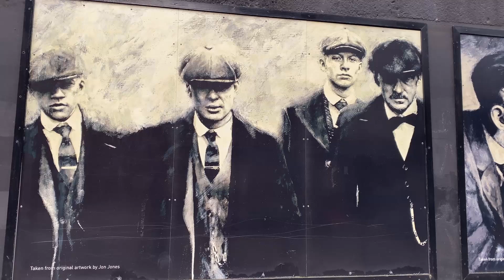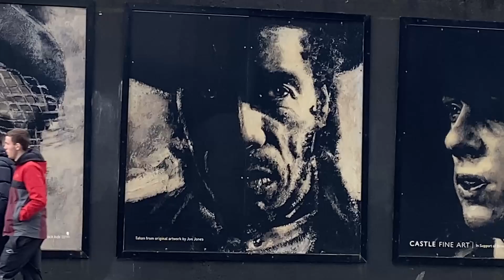Beautiful: A Heartfelt Anthem for Mental Health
Myrah created this heartfelt song following an incredible 21-hour live stream on TikTok, aimed at raising funds for the Mind Mental Health Charity. During the stream, viewers opened up about their thoughts and feelings regarding mental health, and these shared sentiments inspired the lyrics of this song. All proceeds from this track will be donated to three amazing charities dedicated to mental health support:
Join us in making a difference! Your support means the world.